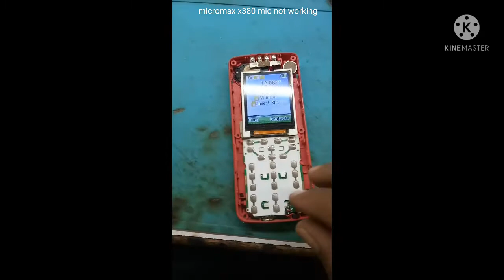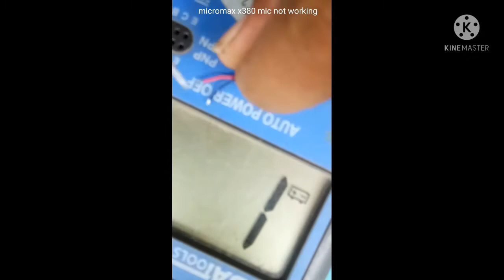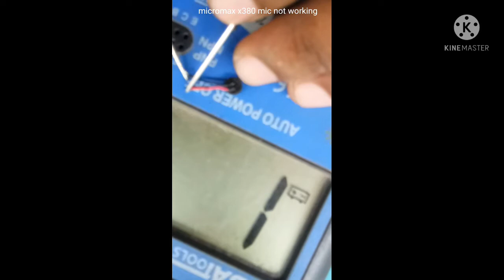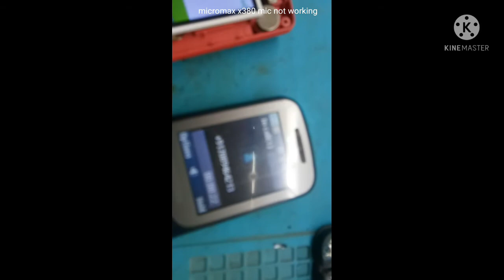Micromax X380 Mic Note Working #👍👍🎤🎤🎤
इस मोबाइल मे mic kam nahi kar raha था# इसमें mic के पास लगा 2 केपिसाइटर आपस मे शॉर्ट था इस कारण mic kam nahi kar रहा था short हटा दिया तो mic काम करना शुरू हो गया अगर वीडियो आपको अच्छा लगा होगा तो शेयर ,लाइक, subscribe jarur kare हम आपके के लिए नया नया वीडियो लते रहेंगे 🙏🙏🙏